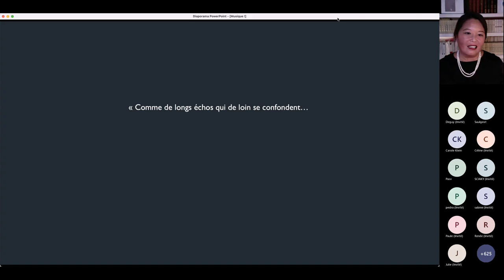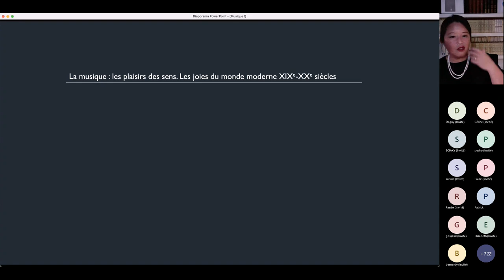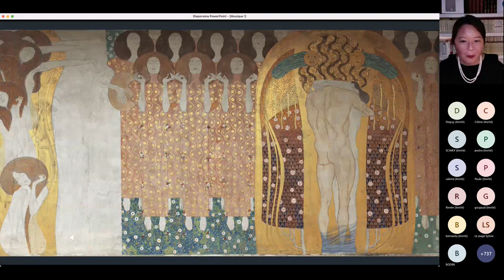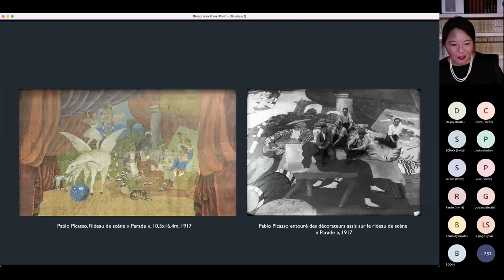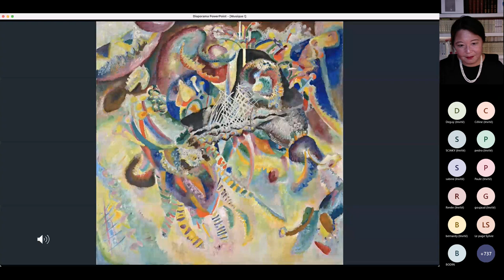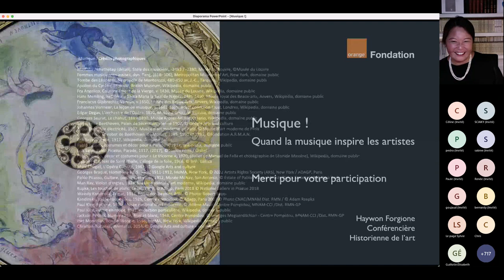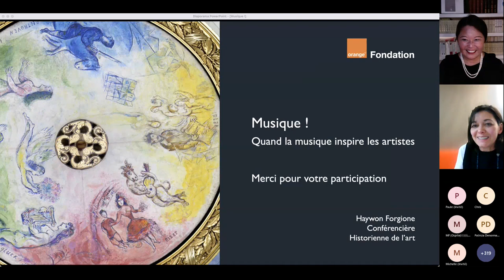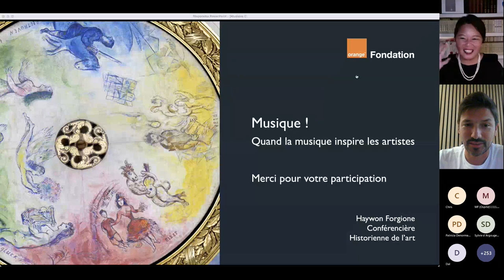Conférence : comment la musique inspire les artistes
La musique se manifeste dans les peintures par la présence des instruments de musique depuis l'Antiquité. Or la relation entre musique et artistes se renforce en entraînant un dialogue très enrichissant.
Parmi de multiples exemples, Klimt illustre une œuvre symphonique de Beethoven pour le Palais de Sécession à Vienne, Chagall peint le plafond de l’Opéra Garnier, Picasso et Niki de Saint Phalle conçoivent des décors de spectacles (opéra, ballets), Klee, Kandinsky et même Pollock se nourrissent de la musique pour créer leurs plus belles œuvres.

Découvrez dans cette conférence comment la musique a inspiré et inspire toujours les artistes !